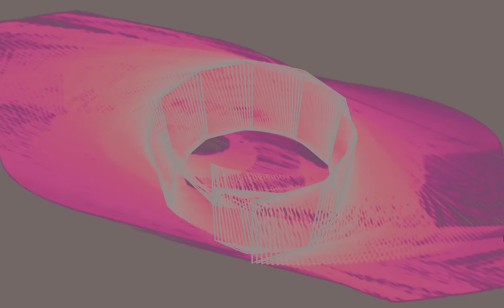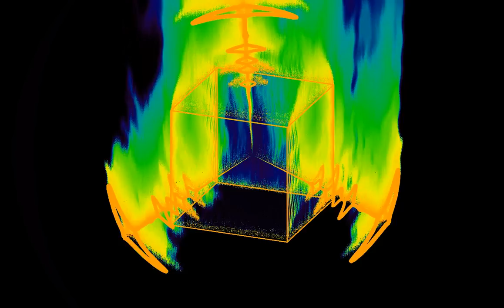Lightshow Jam - 08-08-01 - Los Lonely Boys - I Am The Man To Beat